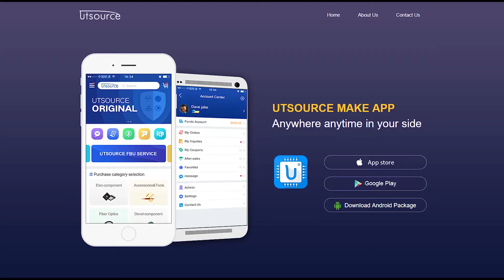TMS9928ANL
Brand:Texas Instruments
Package / Case:DIP